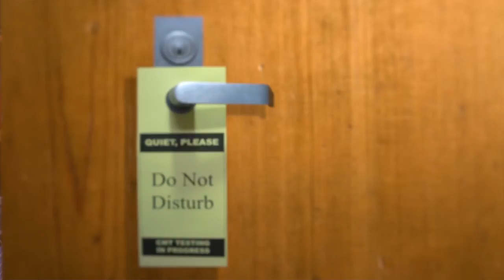TRAILER: Creativity in Education: Exploring the Imbalance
The United States is a leading nation when it comes to innovation. It is a country that took man to the moon, and a nation that values our greatest asset, Human Creativity.

Inspired by the Newsweek article 'The Creativity Crisis', educator Matthew Worwood uses his documentary project to explore how changes to education policy have reduced opportunities to nurture and cultivate creative thinking skills in the classroom.

Using interviews with educators, academics and creativity scholars, 'Creativity and Education: Exploring the Imbalance' examines the challenges that educators now face when it comes to cultivating creativity in school while teaching the content that is measured on the test.